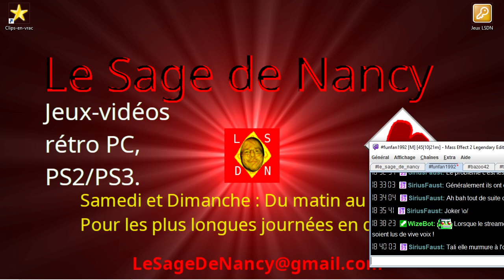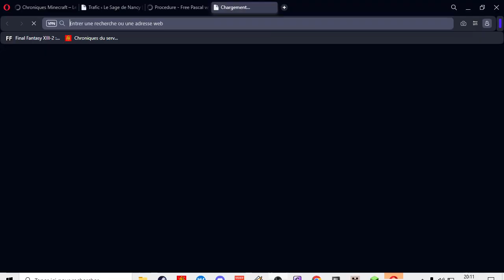[27-05-2024] Minecraft et bavardage avec les copains [LSDN]